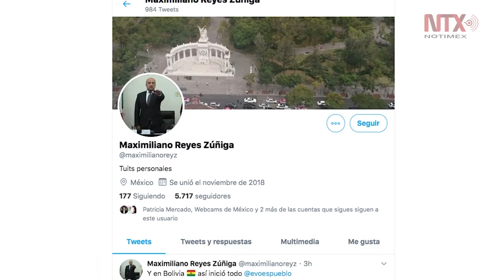Desde el avión, Evo Morales agradece a México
En un vídeo grabado en el interior del avión en que fue trasladado, Evo Morales, expresidente de Bolivia, agradeció al gobierno y pueblo de México haberle salvado la vida.